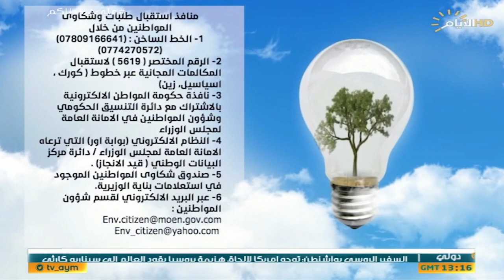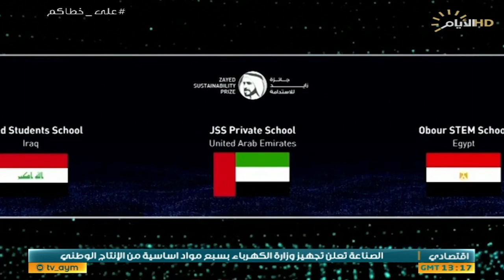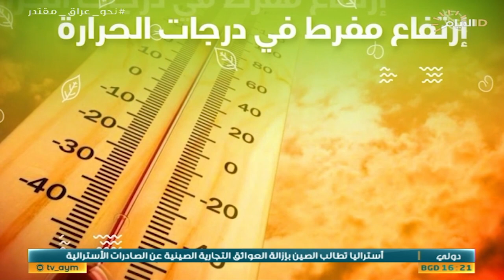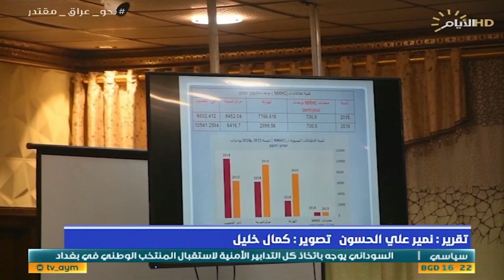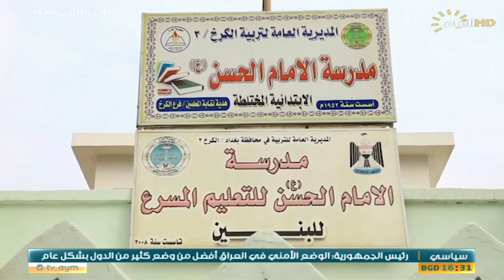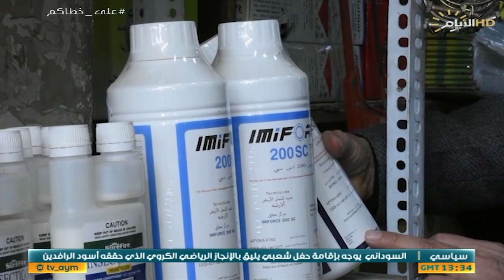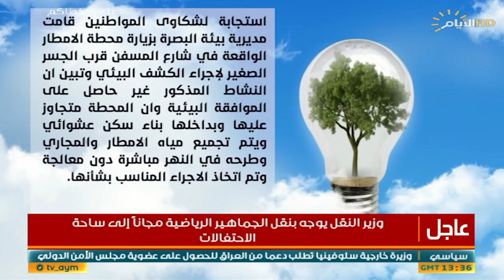برنامج البيئة وعي مع غفران حسن، الحلقة الـ21